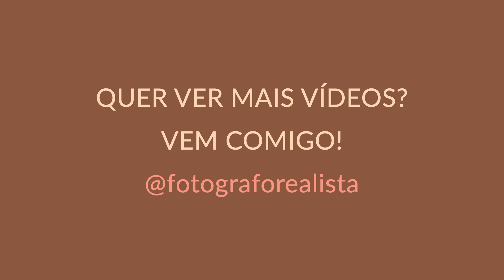Criar Promoção Não é Só Dar Desconto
Temos enraizado na nossa mente que criar promoção é sempre dar desconto. Mas não precisa ser só assim.